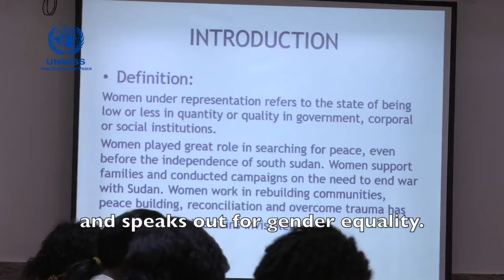UNMISS, civil society host gender sensitivity workshop in Juba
In South Sudan, the signing of the peace deal in 2018 not only ushered in an era of renewed hope across this war-torn country but also included a very special provision—35 per cent representation for women in political decision-making. Three years later, much remains to be done to ensure that these numbers are attained. In this regard, the UNMISS Gender Unit recently organized a two-day workshop in Juba, in collaboration with civil society organizations, to bring together a cross-section of opinion-makers, women leaders as well as women journalists, lawyers and human rights defenders to not only identify specific barriers to this goal but also the role that each individual can play in breaking these down.